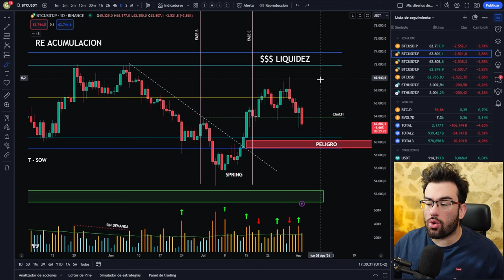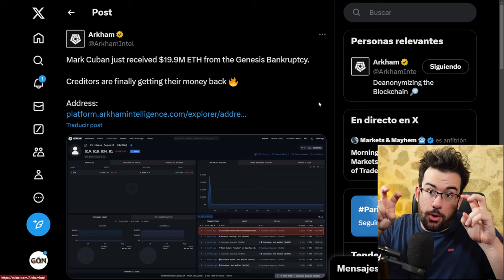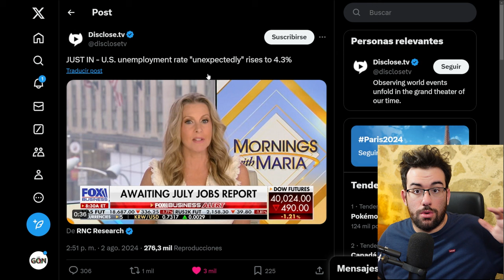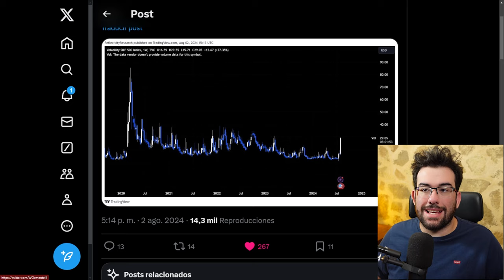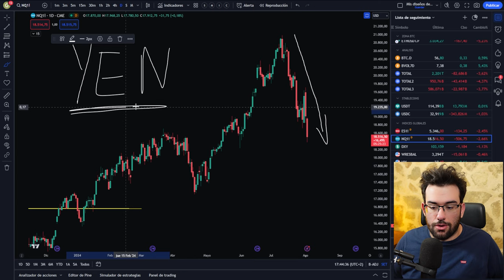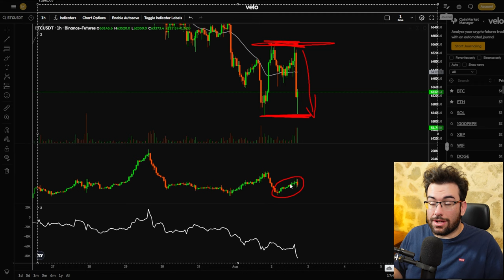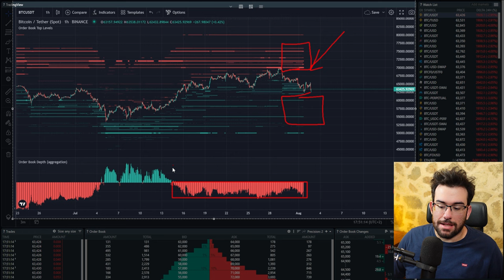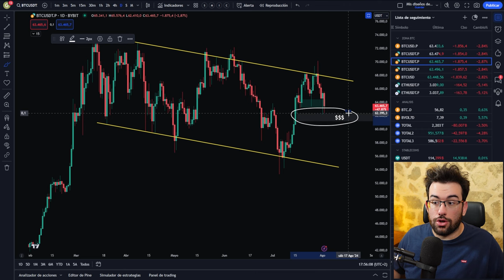Se Esperan Las Mayores Ventas En Años De Mercado!! ¿Bitcoin Es La Excepción !!??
Bitcoin Podra desmarcarse del mercado Tradicionar y funcionar como reserva de valor. O BTC y las Criptomonedas Tendran ventas masivas!

0:00 Problemas Macro
2:10 Redistribución Genesis
3:30 Malos Datos
7:00 El problema Con el Yen
9:45 Analisis Bitcoin
11:05 Analisis Ethereum
12:05 Futuros Bitcoin
15:00 Zonas Operativas